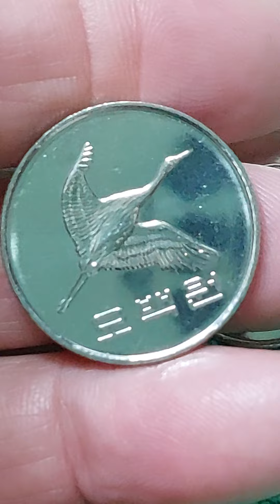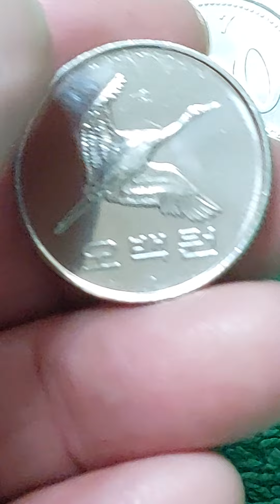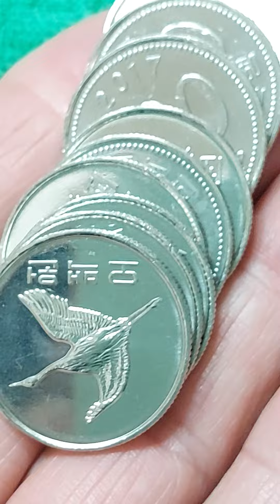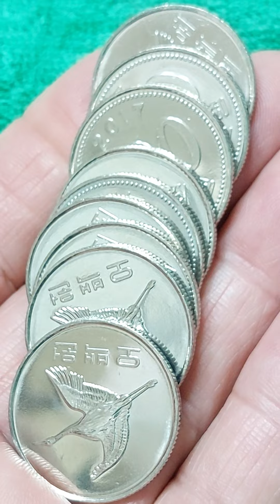17.년.500.주.일반.미사용.일억 .천만개